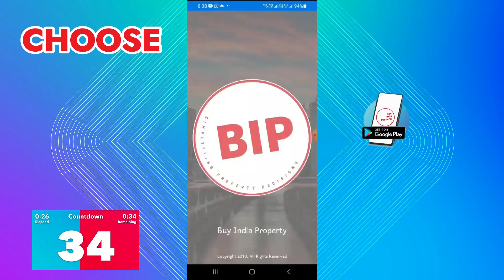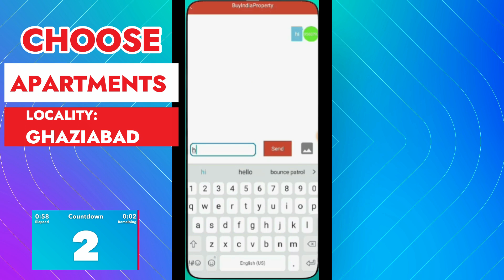SKA Divine, SKA Divine Wave City ☎️9560955050- Wave city nh 24 Ghaziabad, Veridia wave city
❗ 👉You can also find the links to otherApartments, Shops projects on NH24, Ghziabad below:❗